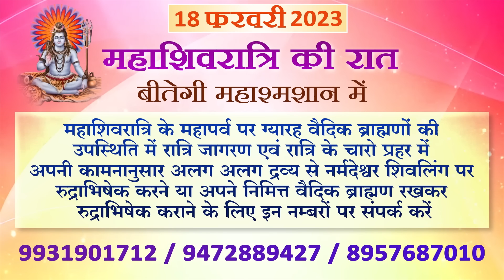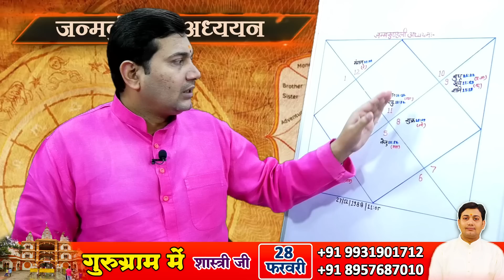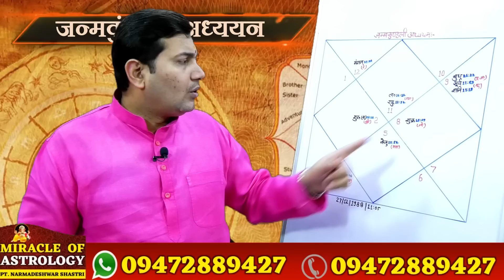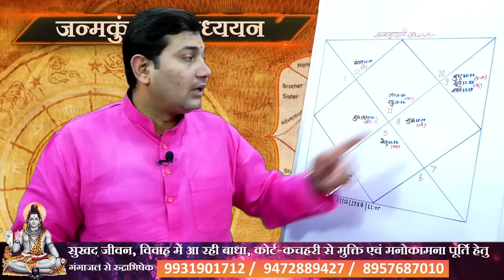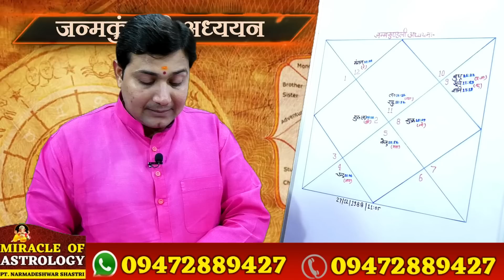कुंडली में राहु की ऐसी स्थिति जातक को बेहद तिगड़मी बनाएगा परन्तु...जन्मकुंडली अध्ययन